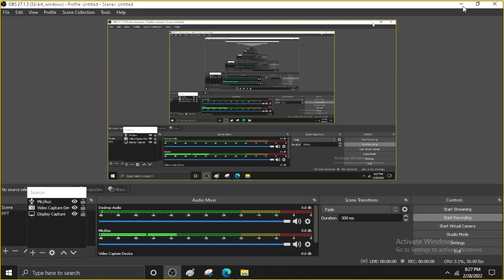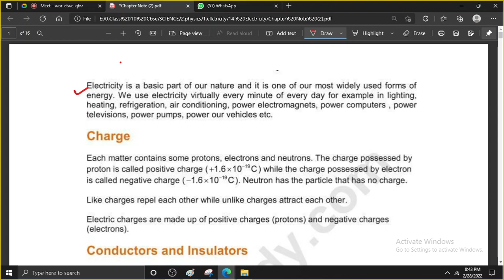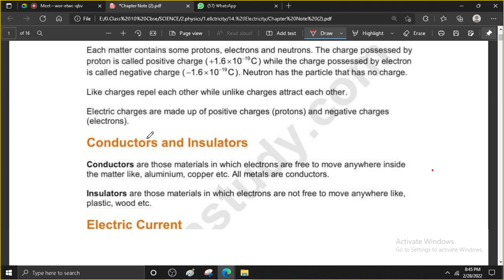ellectricity swasti batch lec 1